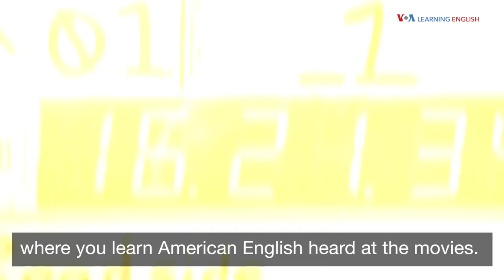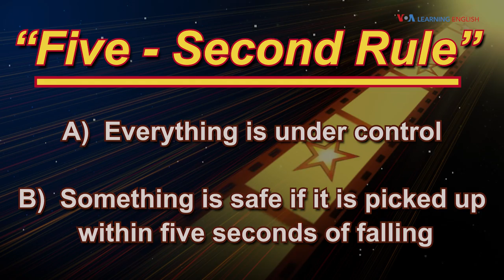English @ the Movies: Five-Second Rule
Welcome to English @ the Movies where you learn American English heard at the movies.

Red Notice tells the story -- in a funny way -- of a plot involving two of the world’s most-wanted criminals. International law officers have placed a red notice on them, meaning they must be caught.
John Hartley is a law enforcement agent on the case. He teams up with world-famous criminal, Nolan Booth, to arrest the world’s biggest art thief, Sarah Black.

Listen for the words “five-second rule.”

How’s it going with you partner in crime? (Drops valuable art piece.) Five-second rule.

What do you think “five-second rule” means?

A)  Everything is under control

Or

B)  Something is safe if it is picked up within five seconds of falling

Listen again.

The answer is B. People usually say “five second rule” in relation to food. It suggests that food that has been dropped is safe from germs if it is picked up within five seconds. It is not a serious rule and usually said as a joke.

And that’s English at the Movies. See? Easy-peasy. I’m Dorothy Gundy.